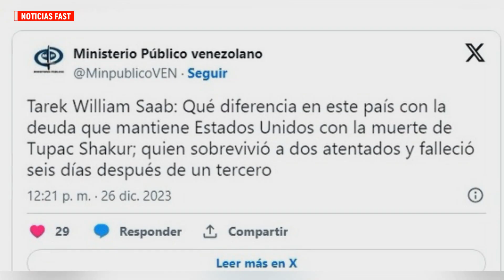Canserbero: Natalia Améstica confesó haber asesinado a rapero venezolano y a Carlos Molnar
Natalia Améstica, exmánager de Canserbero, confesó haber asesinado al rapero venezolano. En 2015, Natalia y Guillermo Améstica dijeron que Canserbero se había suicidado. Sin embargo, la exmánager contó detalles de cómo fue el crimen.

Caso Canserbero: Natalia Améstica confesó haber asesinado a rapero venezolano y a Carlos Molnar